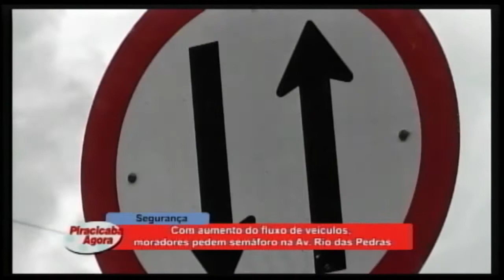Com aumento do fluxo de veículos, moradores pedem semáforo na Av Rio das Pedras